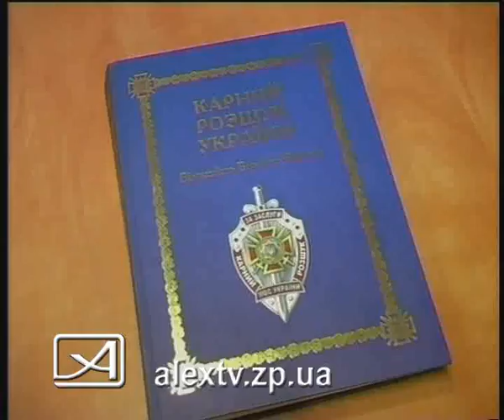23 08 11 минер